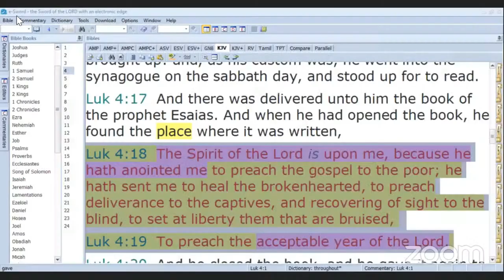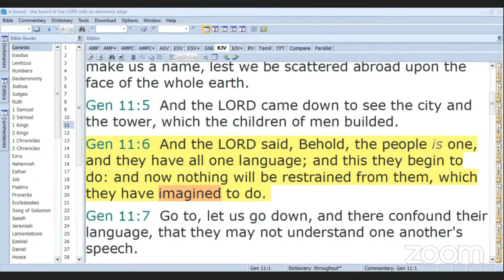Br.Johnson - The Pictures & Cross Were Hammer On Chisel Breaking Strongholds, Now New Imaginations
24th April 2021